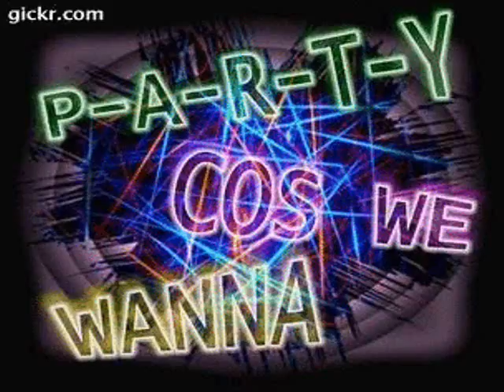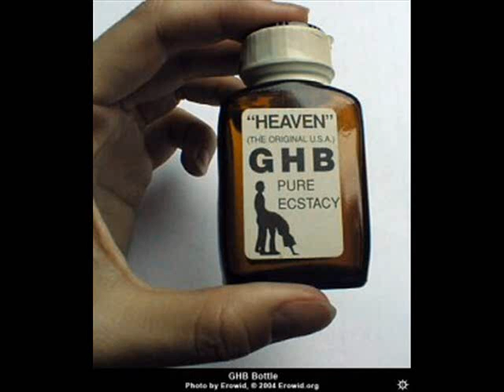new monkey tune - DJ Delfy - Canon 2001